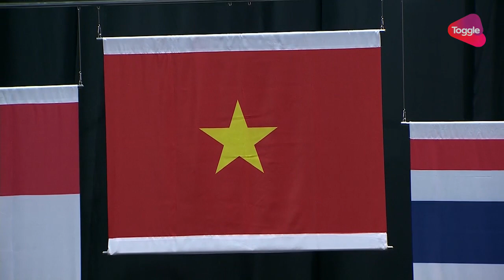Men's Weightlifting 56kg final Victory Ceremony | 29th SEA Games 2017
"Men's Weightlifting 56kg final of  29th SEA Games 2017

Gold 🏅 Thach Kim Tuan Vietnam 🇻🇳
Silver 🥈 Surahmat Bin Suwoto Indonesia 🇮🇩
Bronze🥉 Witoon Mingmoon Thailand 🇹🇭